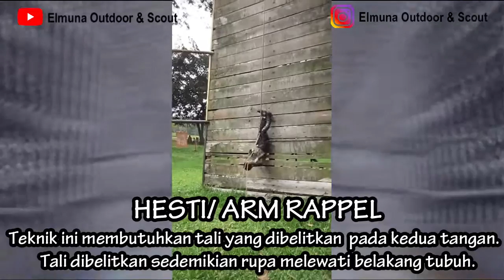RAPPELING | ABSEILING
Video ini berisi tentang Pengertian dan Jenis-jenis Rappeling